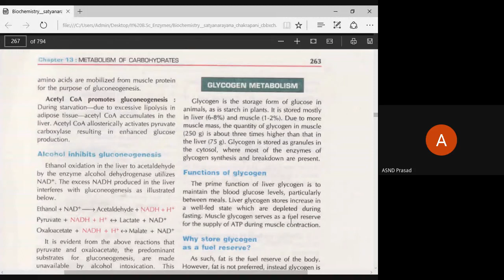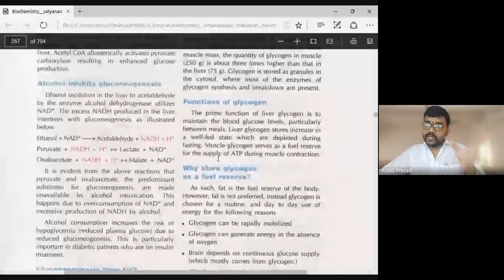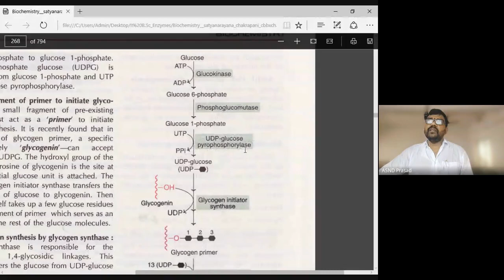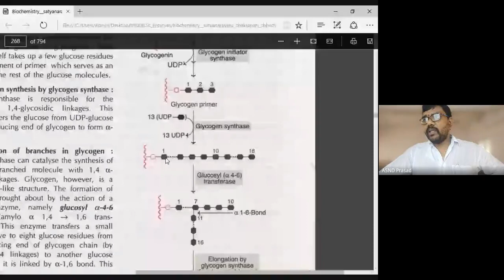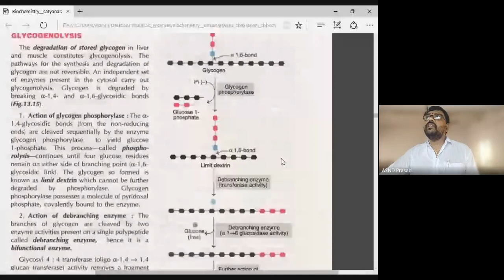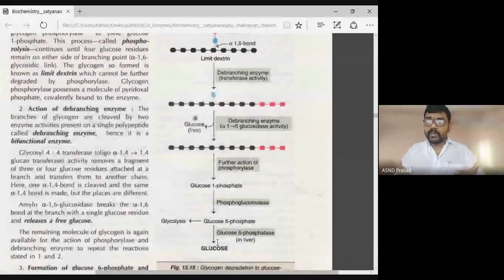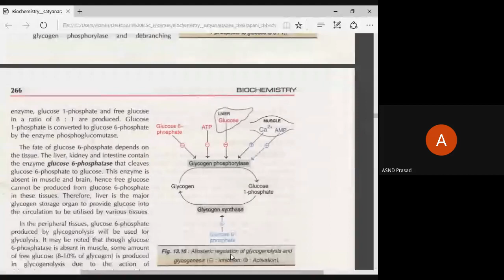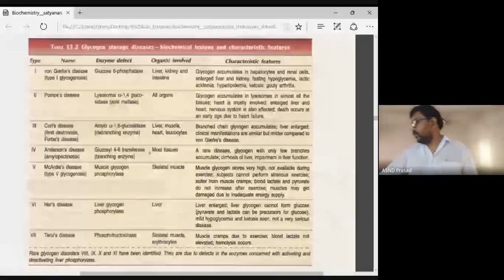GLYCOGEN METABOLISM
II.B.Sc :: SEM2 :: Biochemistry :: Unit 1 :: ASNDPRASAD